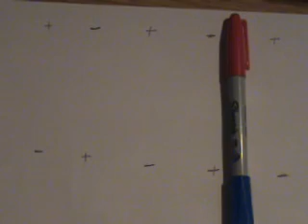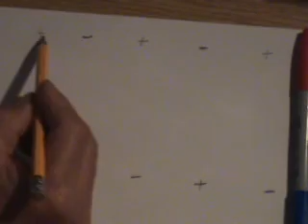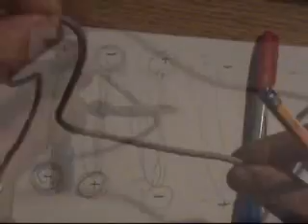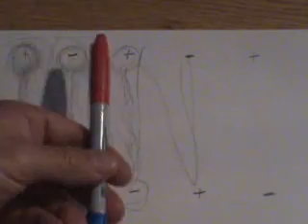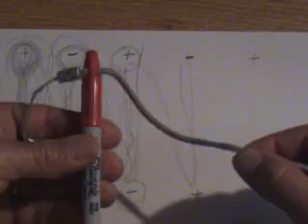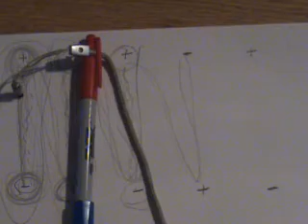Mass: Where is the mass! Pt-1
There is no such thing as mass. If you do not believe in God just because He happens to be "non-physical", then you cannot believe that you exist  either.

Why? Well, because the universe breaks down to a non-physical state, which requires a non-physical "conscious" state ( conscious observer ) which causes the "wavefunction" of "probable waves" ( energy ) to collapse into a "particle" form.